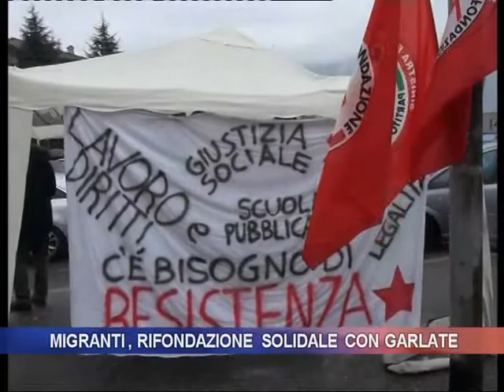Migranti, Rifondazione solidale con Garlate